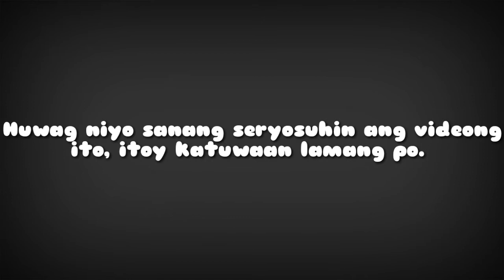Tito boy with KUYA king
Wasap mga kuya ito na ang ianantay ko ma. Interview ni Tito boy abunda.

May nais ba kayong ibigay o share sakin? Buksan po natin sa vlog yan
Add: Brgy 599 Mangga st old sta. Mesa Manila.

For order my vlogging shirt just email and message in fb page.

Salamat mga kuya at ate